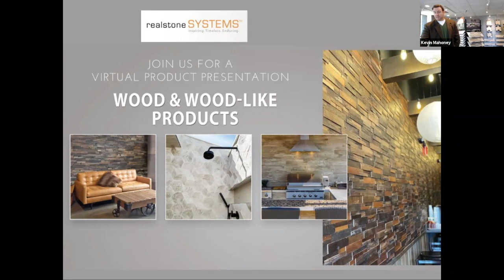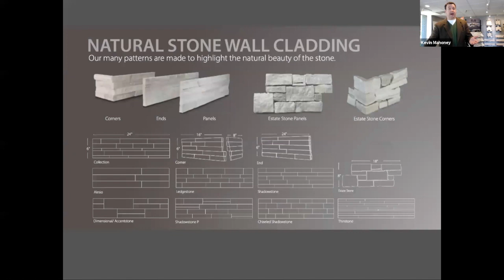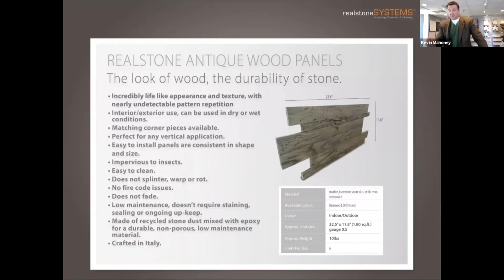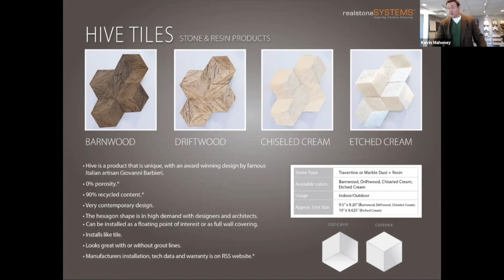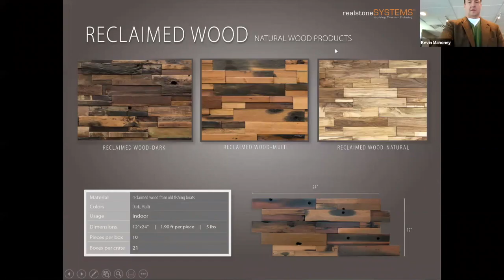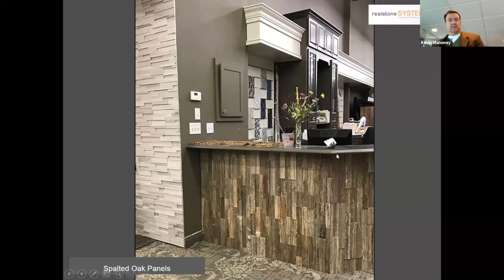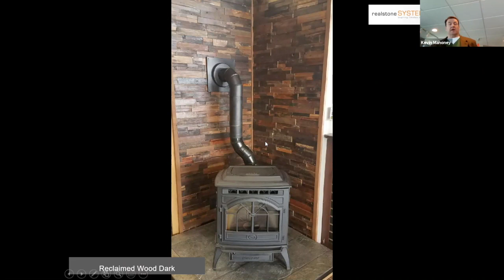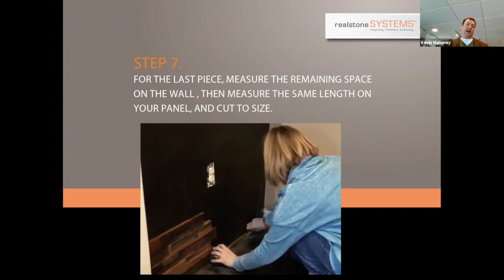Realstone Wood and Wood-Like Products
Recorded Product Presentation, Realstone Wood and Wood-Like Products.